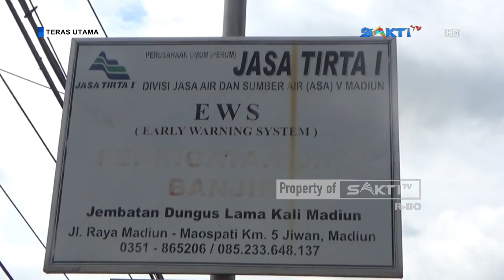NGAWI - Status Siaga, 10 Kecamatan Terancam Banjir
Beginilah kondisi debit air yang berada di sungai Bengawan Madiun, yang terpantau di titik Jembatan Dungus Kota Ngawi. Hingga jum’at siang, debit air di sungai Bengawan Madiun masih cenderung stabil berada di garis kuning ke merahyang menandakan siaga banjir. Selain itu, jika dilihat dari tanggul sungai nampak permukaan air berada dua meter dibawah tanggul.

Kondisi ini membuat warga sekitar sungai Bengawan Madiun khawatir. Pasalnya, jika air melewati tanggul bisa dipastikan air sungai meluap masuk ke pemukiman warga utamanya bagi warga kampung baru Desa Ketanggi. Ancaman banjir ini, akibat curah hujan tinggi yang terjadi di daerah-daerah hulu, seperti Ponorogo dan Madiun. Air dari hulu kemudian mengalir ke sungai Bengawan Madiun hingga ke Kabupaten Ngawi. Sedangkan di Kabupaten Ngawi, aliran sungai Bengawan Madiun bertemu dengan aliran sungai bengawan solo yang saat ini kondisi debit airnya sama-sama tinggi.

Untuk mengantisipasi terjadinya luapan dua sungai besar ini, petugas dari BPBD dan relawan, melakukan antisipasi dini dengan melakukan pemantauan secara langsung serta menyiapkan peralatan evakuasiseperti perahu dan pelampung. Teguh puryadi, kepala bidang kedaruratan dan logistik, bpbd Kabupaten Ngawi, menerangkan bahwa saat ini Kabupaten Ngawi memasuki status siaga banjir. Sedangkan daerah rawan banjir, di Ngawi ada sepuluh kecamatan.________________________________________________
Sobat Sakti TV Juga Bisa Memperoleh Informasi Terkini Melalui Website Kami Di :

Saksikan Info Berita Terbaru Seputar Karesidenan Madiun & Sekitarnya:

CONTACT PERSON MARKETING :
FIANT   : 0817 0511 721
LINDUNG : 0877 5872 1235 / 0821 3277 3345